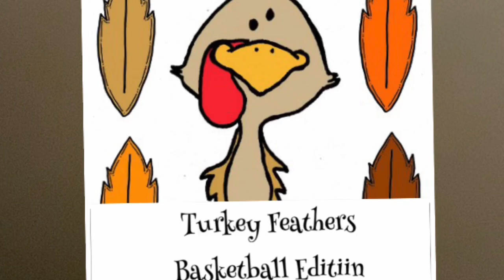Turkey Feathers Basketball Game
And this Thanksgiving game, the goal is to get as many feathers to your home as possible. For my upper elementary kids they are dribbling a basketball at the same time. I’ve even played this game with junior high and high school athletes. Now let’s go out there and have a great day in PE!